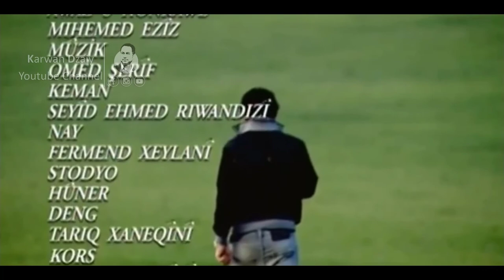Rekan Muhamad - Royi_Clip | رێكان محمد - رۆیی